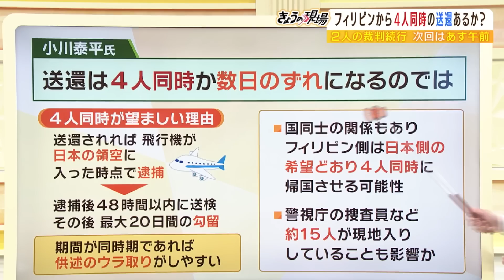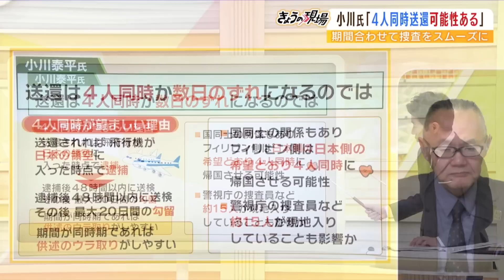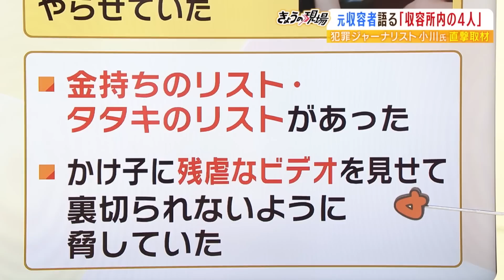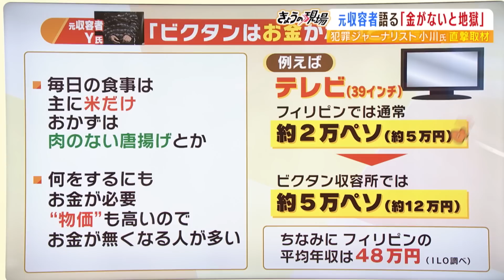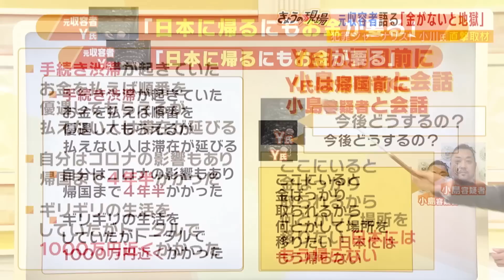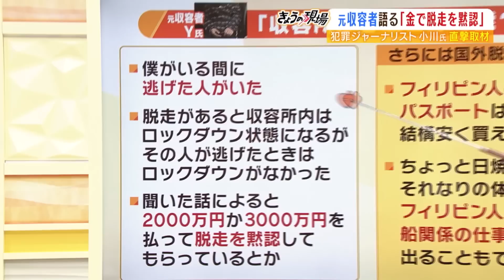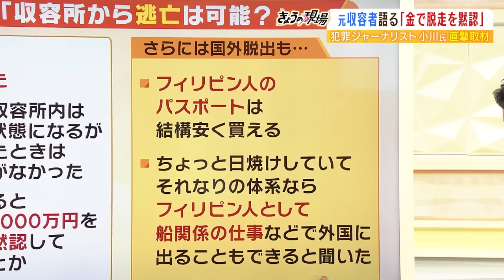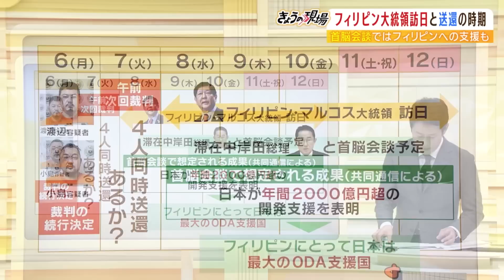【連続強盗事件】「ビクタン収容所は金がないと地獄」「２０００万円か３０００万円で脱走を黙認してもらえる」...元収容者の独占告白（2023年2月6日）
連続強盗事件への関連を疑われてフィリピンの収容所にいる４人について、犯罪ジャーナリストの小川泰平氏は現地取材をもとに「４人同時に日本へ強制送還される」との見通しを語りました。すでに警視庁捜査員１５人が現地入りしているとのことです。また小川氏はフィリピンのビクタン収容所にいた元収容者の男性に話を聞いたところ、４人のうち今村容疑者は「金持ちリストやタタキ（強盗）のリストを持っていた」と証言。今後は「金を使って脱走を計画していたのではないか」と話しました。

◎小川泰平氏（犯罪ジャーナリスト、元神奈川県警勤務、国際捜査課の捜査員など３０年勤務）